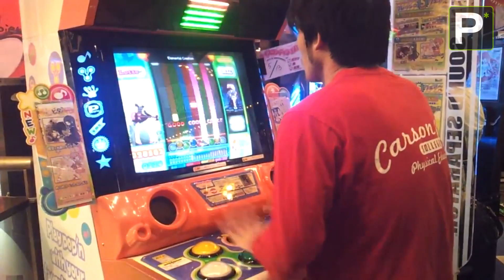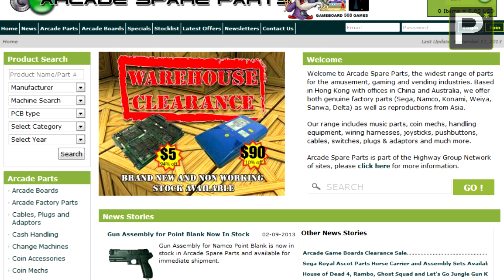Build Your Pad! - Pop'n Music "Chibi"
Raduno a Bari del A GEEKY SUNDAY (domenica 29 settembre)